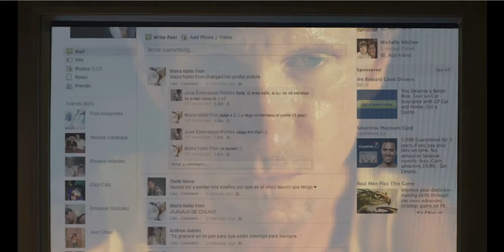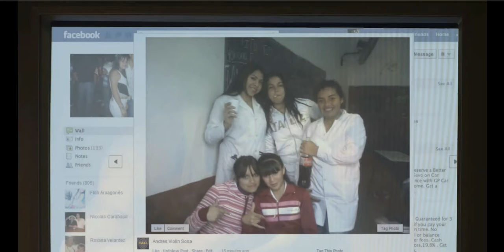DAY CASTRO-TAKE THIS LOLLIPOP-ANDRES TITO SOSA